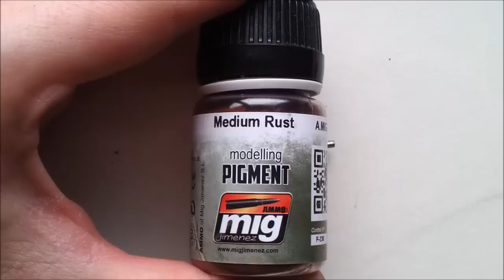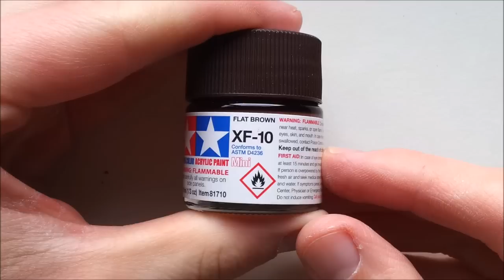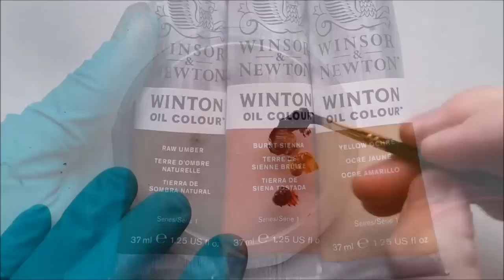Eduard 1/48 Scale Albatros DIII & How to Paint Wooden Effect on Scale Models - Part 1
Part 1 of Eduards' WWI German Empire Albatros D.III Attack Bi Plane

This video shows how to paint the wooden effect on the interior parts of the model and some tips and tricks when usig the supplied photoetch parts

As always enjoy the video remember to like subscribe share and comment on the video as I read all your comments and love to read what you guys think about my video

TheInnerNerd